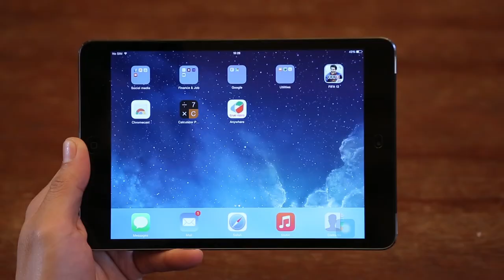วันนี้ใครๆ ก็เช่าหนังออนไลน์เพื่อชมผ่านแอพทรูวิชั่นส์ เอนิแวร์ ได้แล้ว เริ่มต้น 39 บาท !!!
วันนี้ใครๆ ก็เช่าหนังออนไลน์เพื่อชมผ่านแอพทรูวิชั่นส์ เอนิแวร์ ได้แล้ว
พบหนังใหม่ล่าสุด หนังคลาสสิก หนังยอดนิยม และหนังที่ไม่เข้าโรงได้ที่นี่ store.truevisions.tv เริ่มต้นเช่าเพียงเรื่องละ 39 บาท